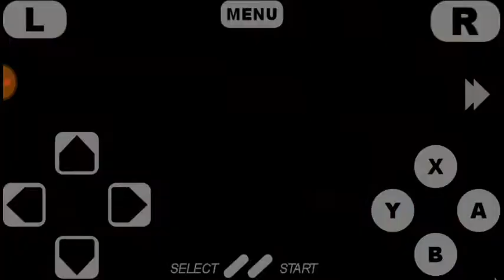FLAMES OF ETERNITY PARTE 1 APOS 5 ANOS NOSSOS HERÓIS VOLTAM!!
Square Hack Rom Completo Chrono Trigger